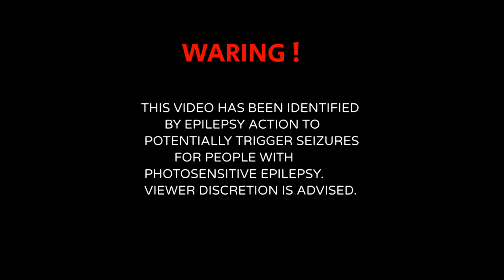DJ YAI BEATS - Juice WRLD [Bass Boosted]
WE DO NOT OWN ALL THE SONGS
THIS CHANNEL IS BASS BOOSTING
TRAP MUSIC AND PROMOTE THE ARTISTS
Artist support LINKS;

                                Waring!
This video may cause people with photosensitive
epilepsy to covulse in seizures